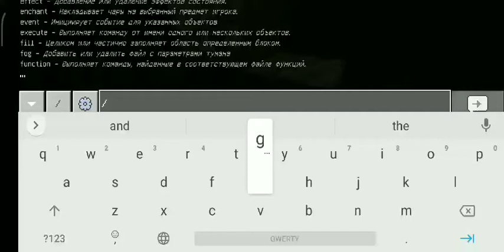я нашёл редкий дандж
ну хоть здесь :(